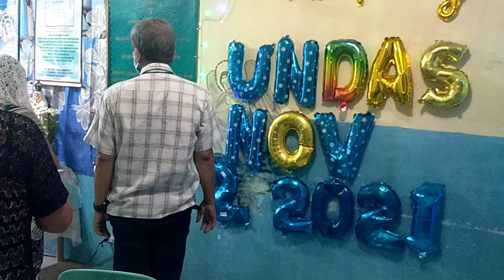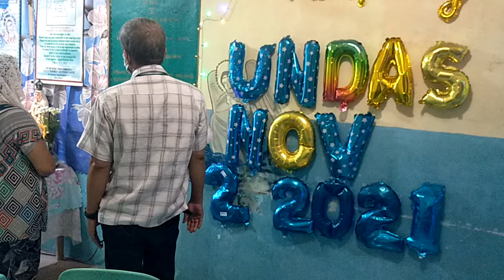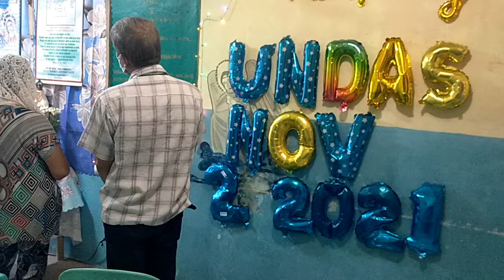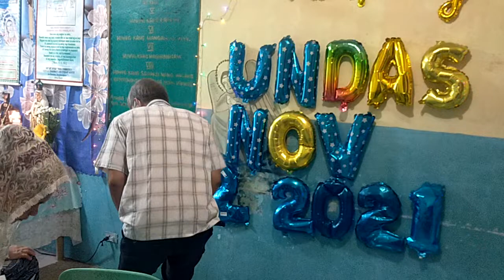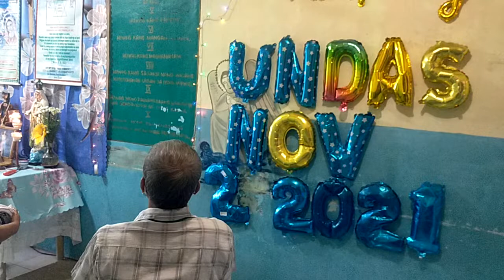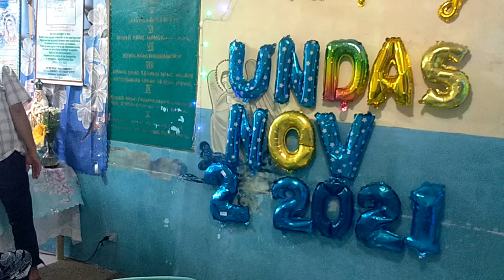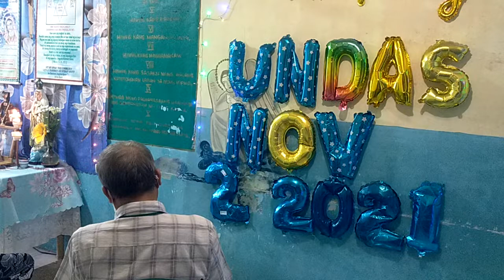UNDAS 2021, Santo Rosario, Kantada, Sino ako, YHWH, Bagong Jerusalem, CharismaticTongues,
VID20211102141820\Nov 2, 2021 Soaking Prayer,  31st Anniversary 2021, July 25, 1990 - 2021, Taon ng Kasaganaan sa Pagkalinga ni Amang YHWH.
• 31 taong Paglilingkod sa may sakit na cancer, diabetes, paralysis at iba pa, mula sa Maka-Diyos na Hipo ng Kagalingan na kaloob ni Amang YHWH.
Makinig ka Kapatid, upang ikaw ay GUMALING sa iyong Karamdaman!!!
Paano ba Gumaling ang matanda na?
Paano ba Lumakas ang matanda na?
Paano ba Bumata ang matanda na?
Paano ba humaba ang Buhay ng isang  matanda na?
Ang 100 taong Buhay na Kaloob ni Amang YHWH, Nais mo ba ito?
18 Kaya naman kayo'y dapat na magalak sa aking ginawa,
19 Ako mismo'y magagalak
20 Ang mga sanggol ay hindi na mamamatay,

23 Tuwing Araw ng Pamamahinga at Pista ng Bagong Buwan,

2 Pedro 3: 13 Subalit ayon sa pangako ng Diyos, naghihintay tayo ng bagong langit at ng bagong lupa na paghaharian ng katuwiran.

1 Corinto14: 1 Pakamithiin ninyo ang pag-ibig! Hangarín ninyo ang mga kaloob na espirituwal, lalung-lalo na ang makapagsalita ng mensahe mula sa Diyos. 2 Ang nagsasalita sa iba't ibang wika ay sa Diyos nakikipag-usap at hindi sa tao, sapagkat walang nakakaunawa sa kanya, ngunit nagsasalita siya ng mga hiwaga sa tulong ng Espiritu Santo.
2 Samuek 7: 14 Ako'y kanyang magiging ama at siya'y aking magiging anak. Kung siya'y magkasala, paparusahan ko siya tulad ng pagpaparusa ng ama sa nagkakasalang anak.
Panahon ng 100 taong Buhay sa Bagong Jerusalem ng Diyos